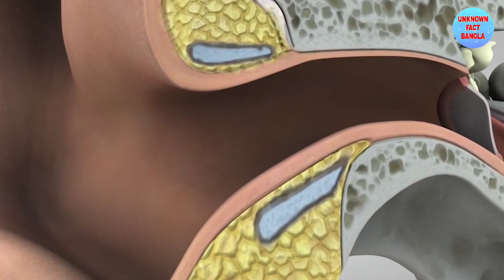অসাধারণ একটি Sound illusion Harry না Marry। optical illusions । Audio illusions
Illusion
sound illusion
optical illusions
unknown amazing facts
shorts bangla
unknown facts
Dangerous Jobs
Mayajal
viral shorts
mayajaal shorts
মায়াজাল

CopyrightDisclaimer

👉Keep Loving❤️
👉Keep smiling😂
👉Keep Supporting🤝